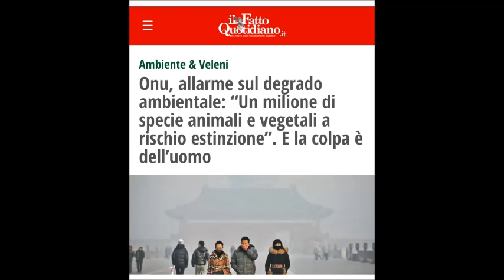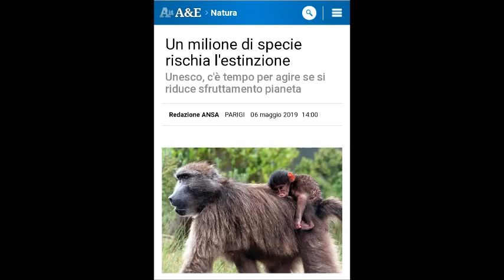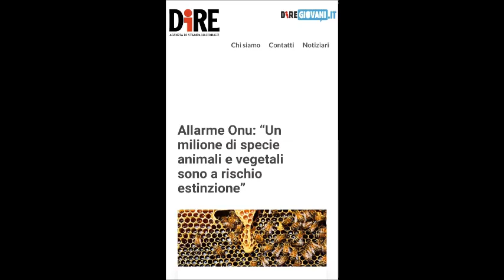OLTRE UN MIOLIONE DI SPECIE SONO A RISCHIO ESTINZIONE, ne parliamo con il Dott. Stefano Montanari.